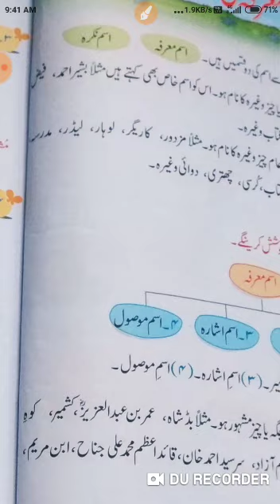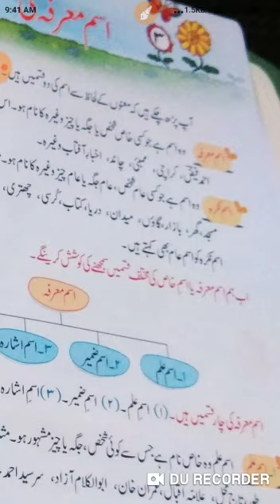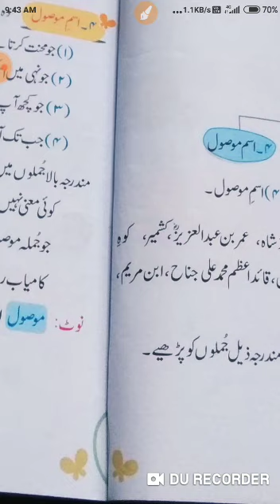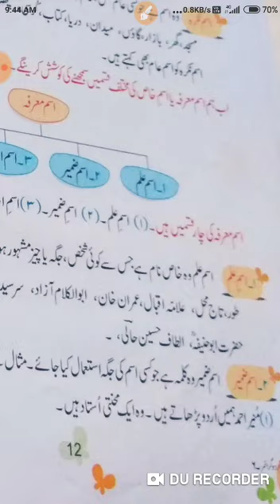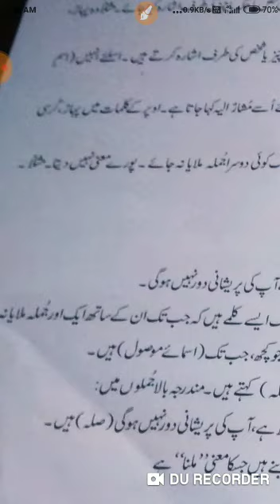Garde 6 Urdu 1 Dated 25 10 21